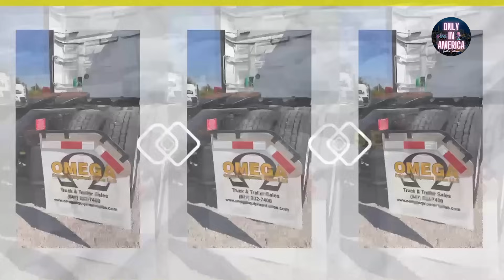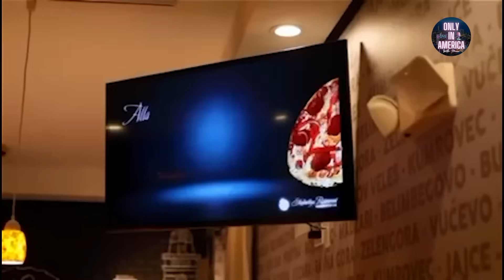Only in America E29: Nerealna slika o velikom novcu Balkance drži u transportnom biznisu u SAD!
Dobrodošli u novu epizodu! Ovoga puta pričamo o kamionima, kako je moguće da kompanija raste i kada market nije dobar? Razvojni put svoje kompanije stare četiri godine, opisali su Lazar Ilić I Mladen Dragićević iz “MML Alliance”, koji su primer ne samo dobrog poslovanja već i održavanja prijateljstva i sloge. Od slučajnog poznanstva na Aljasci, do momenta kada u Čikagu zajedno vode kompaniju od skoro 70 kamiona.

Gosti: Lazar Ilić i Mladen Dragićević

Prijatelji podkasta:

Omega Equipment Sales LLC - prodaja novijih i korišćenih  kamiona i opreme za kamione

 Zoran Bozović, Omega

Skadarliya - srpski restoran balkanske hrane sa najdužom tradicijom u Čikagu

Immobilium - globalna real estate agencija koja pomaže u kupovini luksuznih nekretnina širom sveta

Immobilium Dijaspora

 Nela - hair salon and hair extensions

Studio:
Dreams production